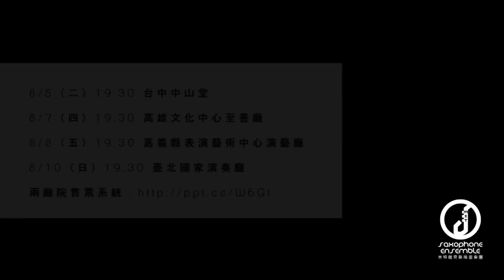【 風芒－台北福容大飯店快閃演出 】台北福容大飯店 Fullon Hotel＆Resorts × 米特薩克斯風重奏團 MIT Saxophone Ensemble｜米特音樂紀錄片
米特薩克斯風重奏團於台灣第一次的巡迴音樂會【 風芒 】正式開跑～

今天來到台北福容大飯店快閃演出，獲得在場觀眾熱烈的喜愛！
如果看到影片的您也喜愛我們的音樂的話，請務必要繼續支持我們喔！

【 風芒巡迴演出資訊 】
米特薩克斯風重奏團 MIT Saxophone Ensemble × 拉斯・麥庫斯 Lars Mlekusch

08/05（二）19:30 台中中山堂（音樂會）
08/06（三）14:00 台中功學社市府旗艦店（大師班）
08/06（三）19:30 溪頭米堤大飯店（音樂會）
08/07（四）19:30 高雄至善廳（音樂會）
08/08（五）19:30 嘉義縣表演藝術中心演藝廳（音樂會）
08/09（六）14:00 台北功學社專門家中心（大師班）
08/10（日）19:30 台北國家演奏廳（音樂會）

演出時間｜2014/08/02（六）19:00
演出地點｜台北福容大飯店（台北市建國南路一段266號）
演出人員｜米特薩克斯風重奏團
BGM｜霍爾堡組曲－前奏曲 Holberg Suite, Op.40 Praelude／葛利格 E. Grieg
剪輯｜A WANG WEI FILM

〖 About 米特 〗